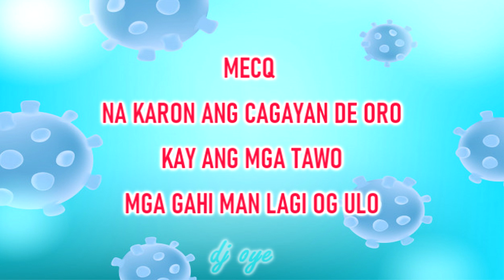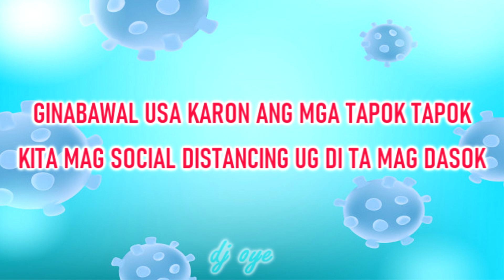MECQ (CDEO JUNE 1 TO 15 2021) - tune of ANG ORGAN KO by EMIL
Ang Barangay Exit Pass (BEP) gipatuman alang sa pag-regulate sa katawhan nga mogawas sa mga panimalay.
Kinahanglan kini dalhon sa mga essential travelers kinsa natahasan sa pamilya nga mamalit og konsumo sa balay sama sa pagkaon ug tambal.
Usa lang ka BEP ang ihatag matag pamilya ug ang magdala lang niini ang makagawas sa panimalay.
Mahimong magamit pa ang gi-isyu nga BEP sa milabay nga tuig ug makakuha usab og bag-o gikan sa Barangay kung nawala na ang daan nga BEP.
Ang otorisado mogamit niini gilangkuban sa mga nag-edad 18 hangtod 65 anyos.
Ang Higala QR Code (Higala App) gipatuman alang sa mga indibidwal o matag usa aron mas sayon ang contact tracing system sa dakbayan.
Kinahanglan kini ipa-scan sa matag establisemento aron masubay ang mga lakaw sulod sa milabay nga duha ka semana sa indibidwal o matag usa nga magpositibo sa virus.
Angay nga ipakita ang valid ID kung maggamit sa Higala QR Code aron magpamatuod nga ang indibidwal mao ang tag-iya sa maong QR code.
Ang company o’ office ID sa mga APOR kinahanglan dalhon sa matag indibidwal aron magpamatuod nga siya usa ka Authorized Person Outside Residence.
Magamit kini alang sa work-related nga mga lakaw lakip usab ang essential travels o’ paglakaw subay sa essential purposes. (SPP